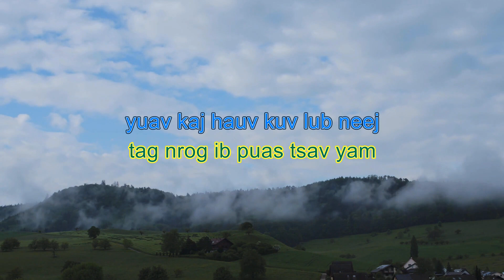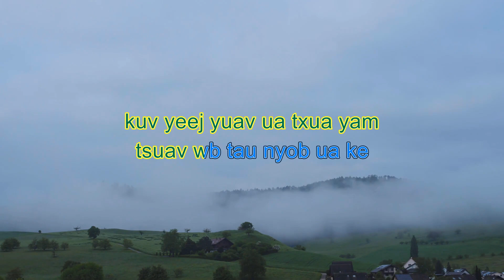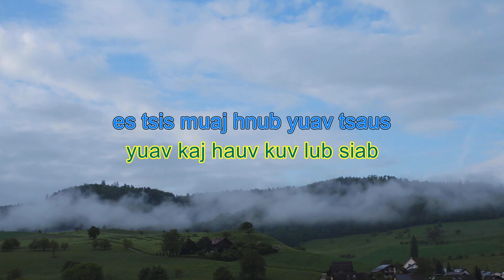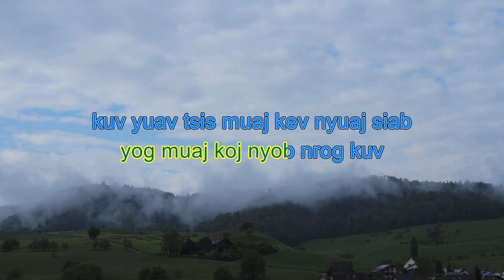Yog Muaj Koj - Loners - KAKAOKE